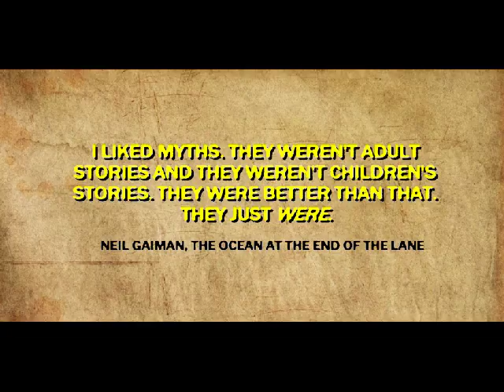MR. P'S MYTHOPEDIA: World Mythology, Open the Door!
Welcome to MR. P'S MYTHOPEDIA! Your place for all things world mythological and legendary, featuring daily stories, articles, comics, humor, videos, educational pictures, conversation, folklore, gods, goddesses, monsters, heroes, supernatural and the mysterious!

Humankind has an immense library of legendary tales to tell; we bring those stories to you! So, stop by, "like" and follow us, enjoy the rich imagination of the human race and above all, learn something new!